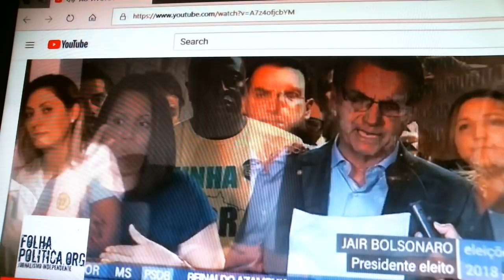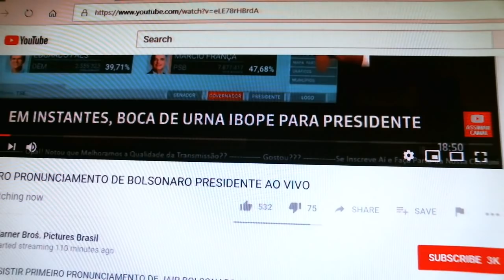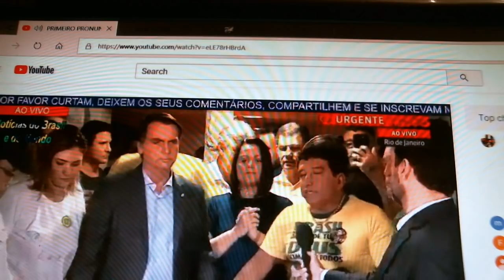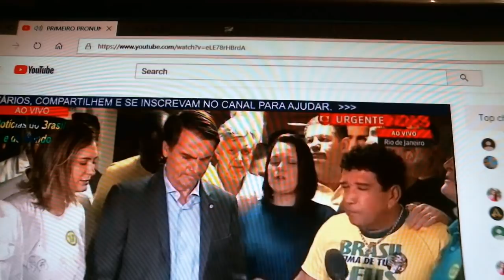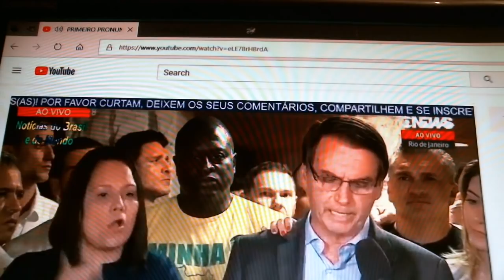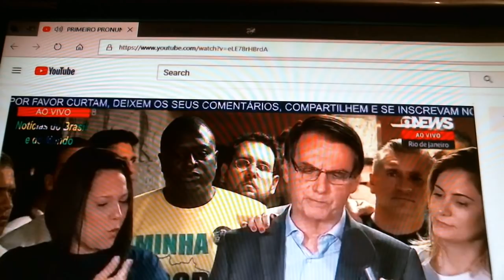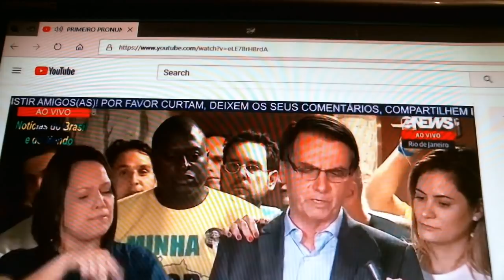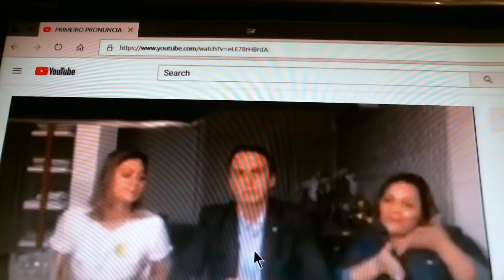PRIMEIRO DISCURSO DE BOLSONARIO AO POVO BRASILEIRO ALELUIA